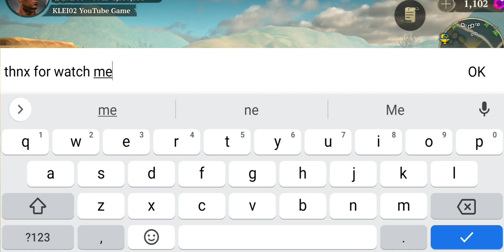Evil Lands: My old Assassin Max skill Full Legendary